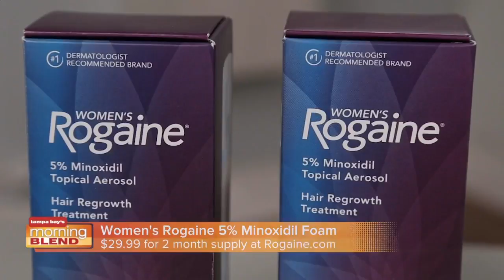Kate De Ponte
Kate shares with us some great beauty tips and products.